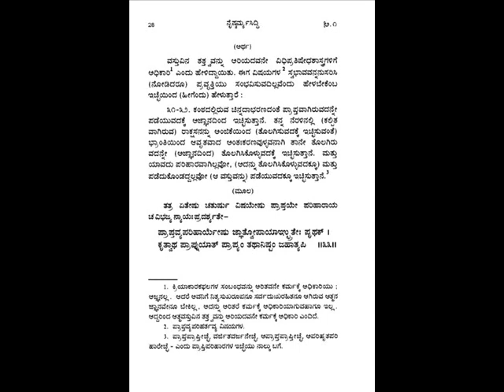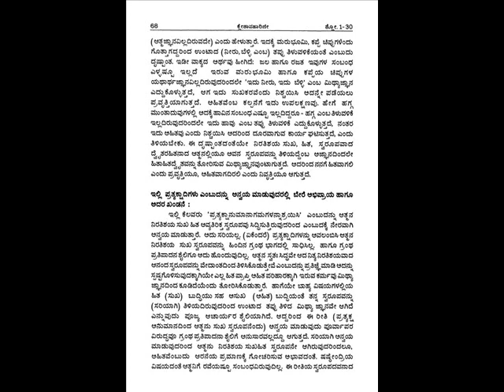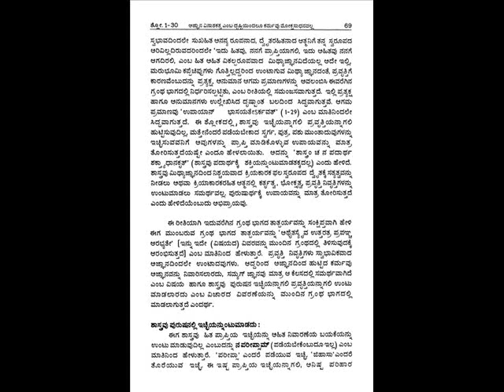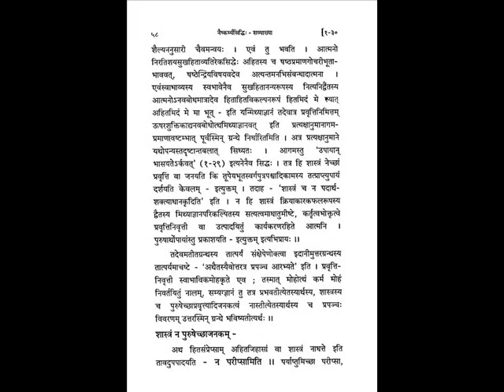SURESHVARACHARYA'S NAISHKARMYASIDDHI 1- 30 ನೈಷ್ಕರ್ಮ್ಯಸಿದ್ಧಿಪ್ರವಚನ Kannada Dr. K.G.SUBRAYA SHARMAJI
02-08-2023 ರಂದು ಅಧ್ಯಾತ್ಮವಿದ್ಯಾಪ್ರವೀಣ ಡಾ. ಕೆ.ಜಿ.ಸುಬ್ರಾಯ ಶರ್ಮರಿಂದ ಅಚ್ಚ ಕನ್ನಡದಲ್ಲಿ ಪ್ರವಚನ. ಭುವಿವೇದಾಂತೈಕ ಶ್ರೇಷ್ಠನಿಷ್ಠ ಇತ್ಯಾದಿ ಅನೇಕ ಬಿರುದಾಂಕಿತರೂ ಆದ ವೇದಬ್ರಹ್ಮಶ್ರೀ ವಿದ್ವಾನ್ ಡಾ. ಕೆ.ಜಿ ಸುಬ್ರಾಯಶರ್ಮಾಜಿ ಯವರಿಂದ ನೈಷ್ಕರ್ಮ್ಯಸಿದ್ಧಿ 01- 30 ಉಪನ್ಯಾಸಮಾಲಿಕೆ ಪ್ರಾರಂಭಗೊಂಡಿದೆ. ಪೂಜ್ಯ ಶರ್ಮಾಜಿಯವರು ಕರ್ನಾಟಕ ಶಂಕರರೂ ಕನ್ನಡ ಶಂಕರರೆಂದೇ ಪ್ರಸಿದ್ಧವಾಗಿರುವ ಆದರ್ಶ ಯತಿವರೇಣ್ಯರಾಗಿಯೂ, ಮಹಾತಪಸ್ವಿಗಳಾಗಿಯೂ, ಬ್ರಹ್ಮನಿಷ್ಠರಾಗಿಯೂ ಇದ್ದ ಹೊಳೆನರಸೀಪುರದ ಶ್ರೀ ಶ್ರೀ ಸಚ್ಚಿದಾನಂದೇಂದ್ರಸರಸ್ವತೀ ಸ್ವಾಮಿಗಳ ಬಳಿ ೧೬ ವರ್ಷಗಳಕಾಲ ಸತತವಾಗಿ ಅಂತೇವಾಸಿಗಳಾಗಿ ಅಖಂಡ ಸೇವೆ ಸಲ್ಲಿಸಿರುವ ಮಹಾತ್ಮರು. ಇಂದಿಗೂ ತಮ್ಮ ಇಳಿವಯಸ್ಸಿನಲ್ಲಿಯೂ ಕೊಂಚವೂ ವಿಚಲಿತರಾಗದೆ ಪ್ರತಿನಿತ್ಯ ಸತತವಾಗಿ , ನಿಃಸ್ವಾರ್ಥವಾಗಿ ತಮ್ಮ ಗುರುಗಳಿಂದ ಪ್ರೇರೇಪಿಸಲ್ಪಟ್ಟು ಪ್ರವಚನ ಸೇವೆಯನ್ನು ಮಾಡುತ್ತ ಅನೇಕ ಲಕ್ಷಾಂತರ ವೇದಾಂತ ಆಸಕ್ತರನ್ನು ಸಾಧಕರನ್ನಾಗಿಯೂ, ಜಿಜ್ಞಾಸುಗಳನ್ನ ಮುಮುಕ್ಷುಗಳನ್ನಾಗಿಯೂ, ಮುಮುಕ್ಷುಗಳನ್ನು ಮುಕ್ತರನ್ನಾಗಿಯೂ ಮಾಡಿ ಮಾನವ ಜನ್ಮದ ಸಾರ್ಥಕತೆಗೆ ಕಾರಣರಾಗಿದ್ದಾರೆ.
On this day , 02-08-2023 Bhagavan Sureshwaracharya the direct disciple of Bhagavatpada Shankara, has authored Naishkarmya Siddhi 01 - 30 which is a concentrated tonic in Vedantha explaining - for liberation there is no need of Karma as stated in Shrutis, अज्ञानहानिमात्रत्वात् मुक्तॆः कर्म न साधनम् । कर्मापमार्श्टिनाज्ञानं तमसीवॊत्थितं तमः ॥ नै. सि. that only removal (baadha) of ignorance is the purpose of all Vedanthas. Brahmavidya- Atmavidya is vastutantra jnaana, not kartrutantra. Introduction in English by MahamahOpadhyaya Dr.K.G.Subraya Sharmaji, song Sung Chitradurga Sanjeeva Murthy , under the able guidance of Karnataka Kalashree ubhayagana vidushi Dr. Shyamala G Bhave , Recorded, edited, Produced and published by Chitradurga Sanjeeva Murthy, Basavanagudi, Bangalore, ALL RIGHTS RESERVED, .